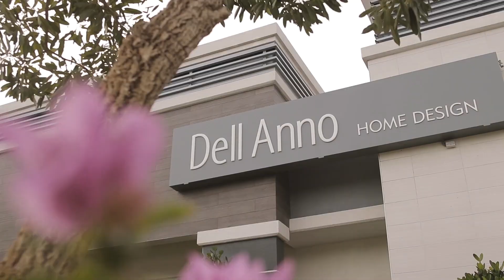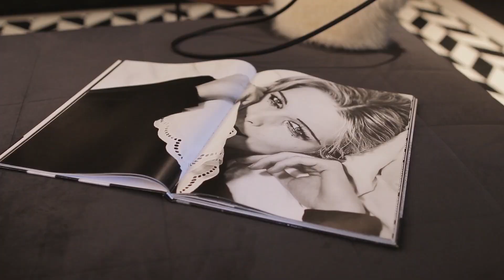DellAnno Helio Castro Neves Home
Race Car driver Helio Castro Neves describes his recent experience with Dell Anno.